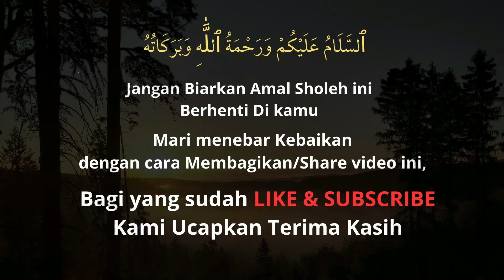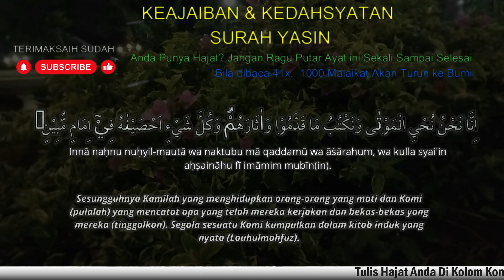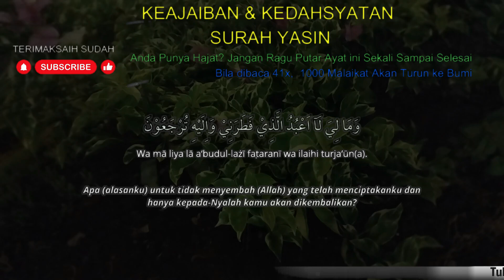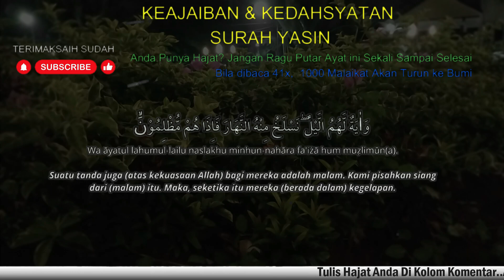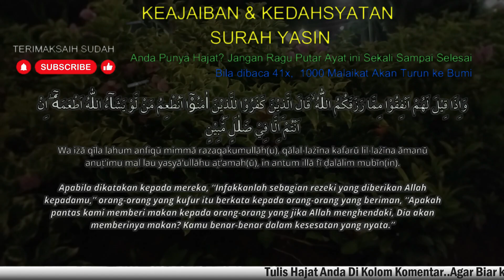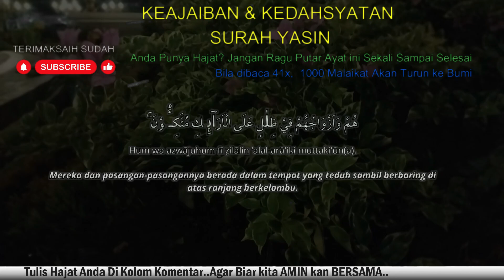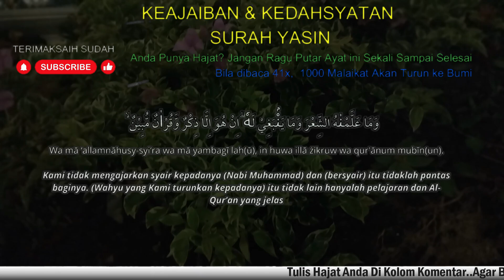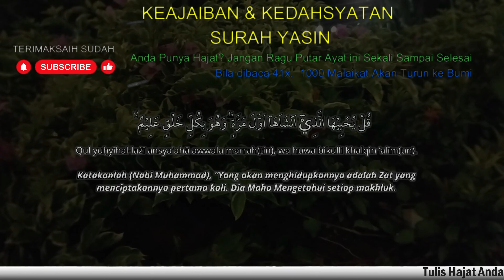ALHAMDULILLAH..SEMPATKAN BACA RUTIN!REJEKI DATANG DARI SEGALA ARAH, Surat Yasin Full Artinya